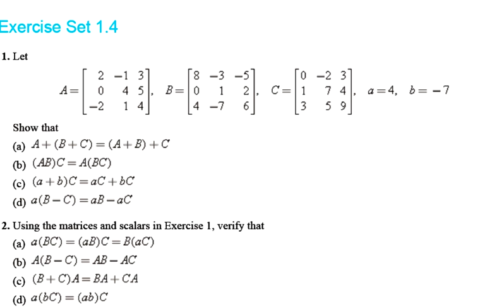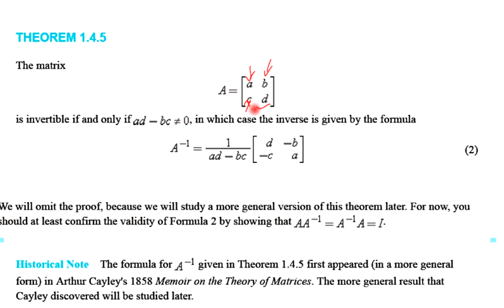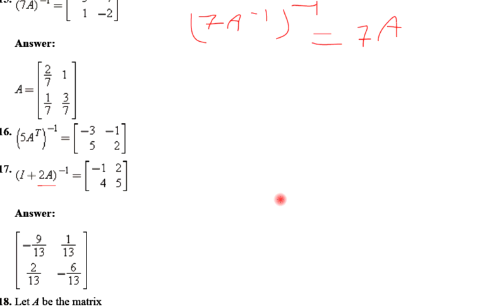تمارين خصائص المصفوفات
جامعة ذي قار كلية علوم الحاسوب والرياضيات
قسم الرياضيات
الجبر الخطي 1
المرحلة الاولى
معكوس مصفوفة والخصائص الجبرية للمصفوفات
حل التمارين
م. م. ابراهيم حسين الشمري